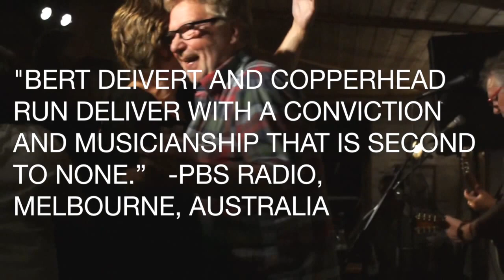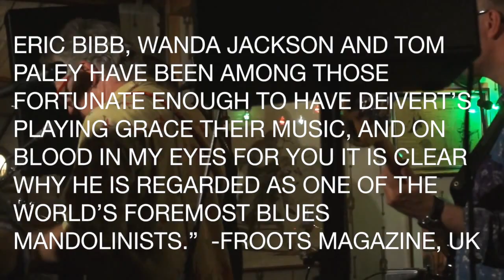MAILMAN BLUES - Bert Deivert & Copperhead Run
Bert Deivert - mandolin, vocals; Janne Zander - slide; Per-Arne Pettersson - bass; Fredrik Lindholm - cocktail set. Recorded live in Karlstad, Sweden